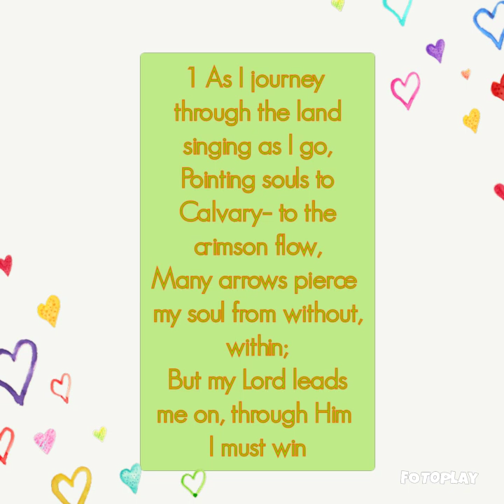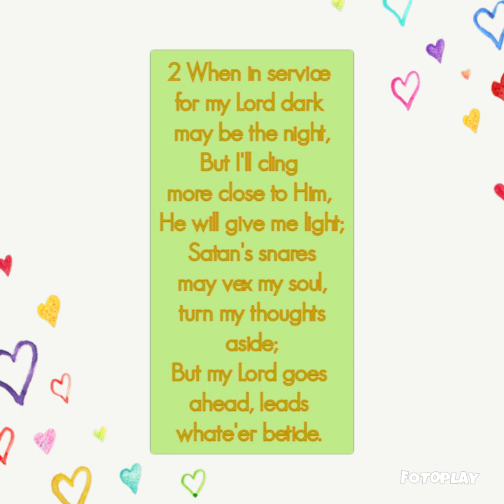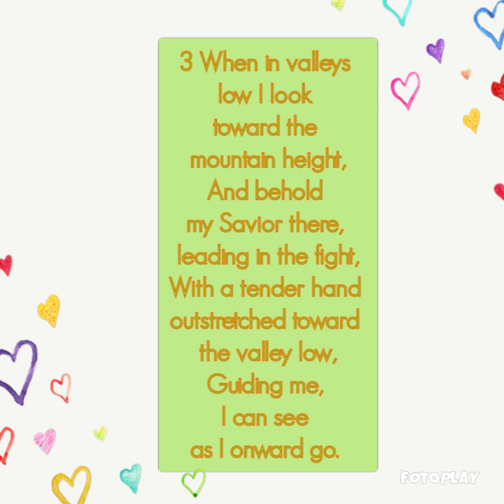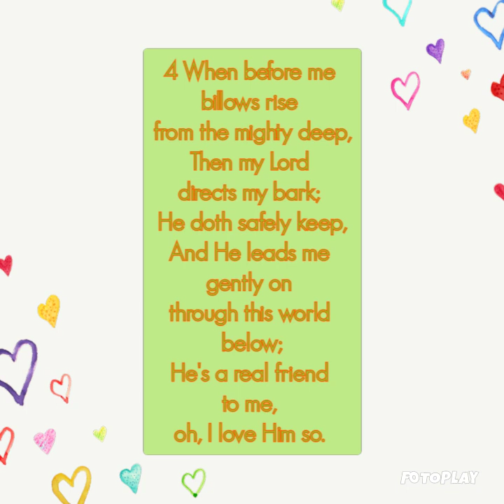Oh I Want to See Him Spiritual Song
Oh I Want to See Him
by R.H. Cornelius

lyrics
1As I journey through the land singing as I go,
Pointing souls to Calvary– to the crimson flow,
Many arrows pierce my soul from without, within;
But my Lord leads me on, through Him I must win.

Refrain:
Oh, I want to see Him, look upon His face,
There to sing forever of His saving grace;
On the streets of Glory let me lift my voice;
Cares all past, home at last, ever to rejoice.

2 When in service for my Lord dark may be the night,
But I'll cling more close to Him, He will give me light;
Satan's snares may vex my soul, turn my thoughts aside;
But my Lord goes ahead, leads whate'er betide. [Refrain]

3 When in valleys low I look toward the mountain height,
And behold my Savior there, leading in the fight,
With a tender hand outstretched toward the valley low,
Guiding me, I can see as I onward go. [Refrain]

4 When before me billows rise from the mighty deep,
Then my Lord directs my bark; He doth safely keep,
And He leads me gently on through this world below;
He's a real friend to me, oh, I love Him so. [Refrain